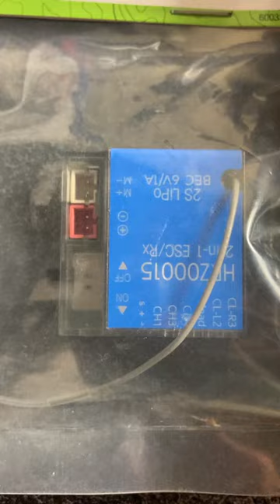Thank you amain hobby’s for the fast delivery